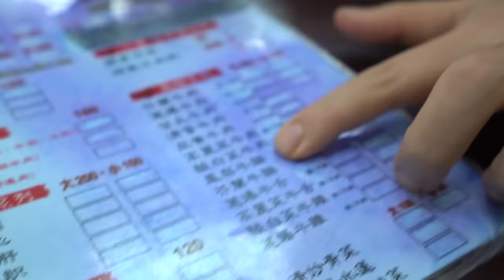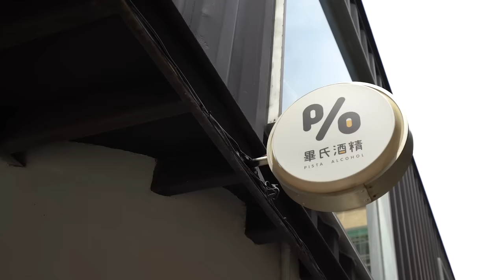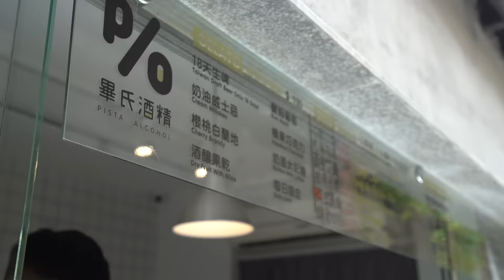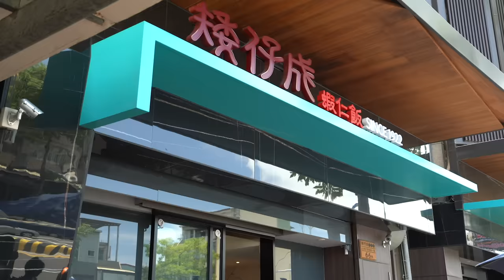台南吃爆喝爆，醉餓城市特別篇｜恩熙俊 Feat. 阿達ADA & 6Tan｜醉餓城市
真的有點吃太多又喝太多。